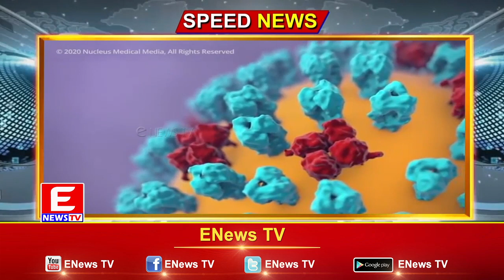ENEWS TV (Speed News) 21-07-2022